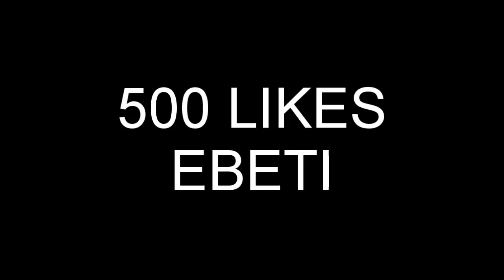IL FAIL DELLA VITA!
500 Likes scrotini? :D

Song (Intro): Dimitri Vegas & Like Mike vs. VINAI - Louder